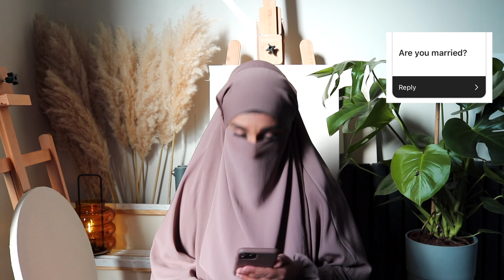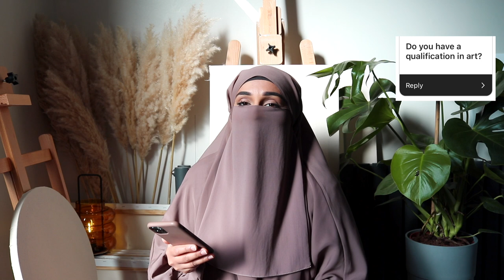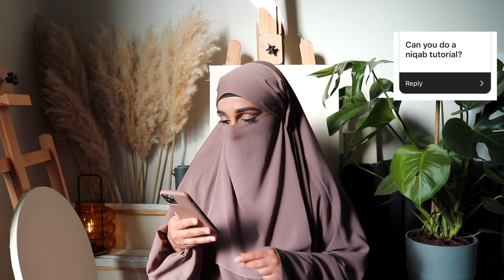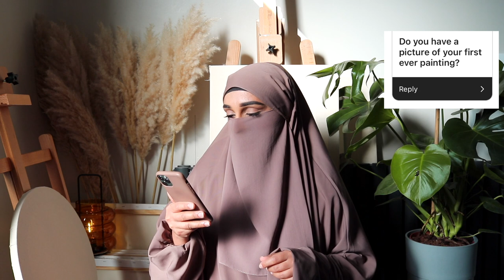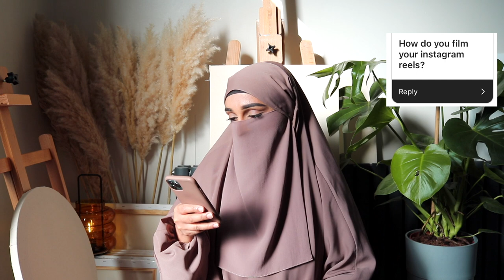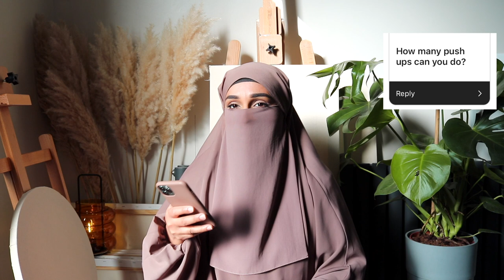Instagram Q&A, Why I cover my face, how I started Arabic calligraphy + more | qalbcalligraphy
Salaams beautiful souls, in today’s video I will be answering some of your Instagram questions. Like for part 2 👍

💌 𝐅𝐀𝐐’𝐬 :
Editing software I use:

Film equipment:
‣ Canon G7x Mark ii
‣ Rode VideoMic
‣ Manfrotto Stand
‣ Canon 250d